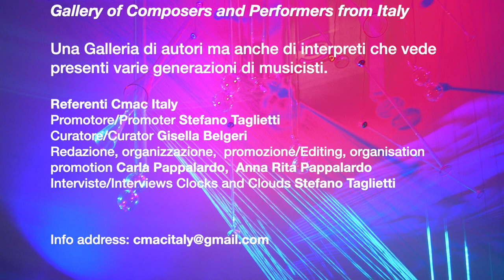JAVIER TORRES MALDONADO - INVENCION, for violin solo - CMAC ITALY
Invencion, for violin solo
CARLO CHIARAPPA VIOLINO